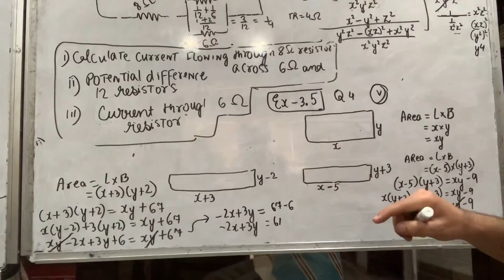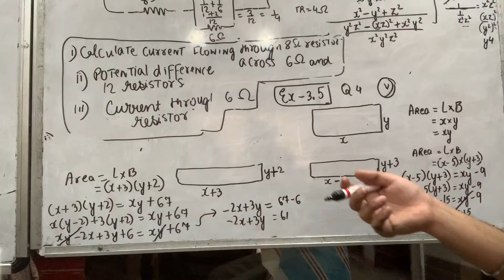Ex 3.5 Q 4 (v)